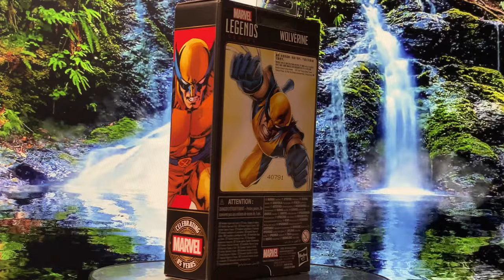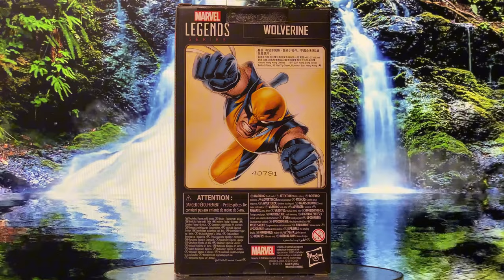Stop Motion Unboxing: Marvel Legends 85th Anniversary Astonishing Wolverine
Unboxing & Review Marvel Legends 85th Anniversary Astonishing Wolverine with stop motion

In this video, we dive into the gritty world of Wolverine from Astonishing X-Men! This Marvel Legends Wolverine figure celebrates Marvel’s 85th anniversary with a brand-new body mold that brings us one step closer to completing the Astonishing X-Men team. Join me as I unbox this figure, take a closer look at the packaging, and explore the amazing sculpt, details, and articulation. I’ll also compare this figure with others in the line to see how it stacks up. If you’re a Wolverine fan or love Marvel Legends, this is a must-watch!